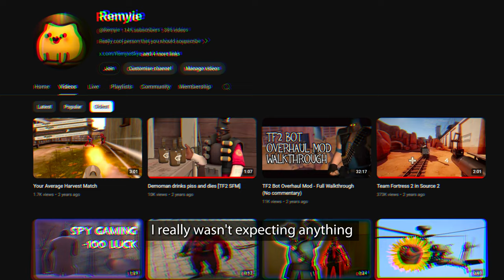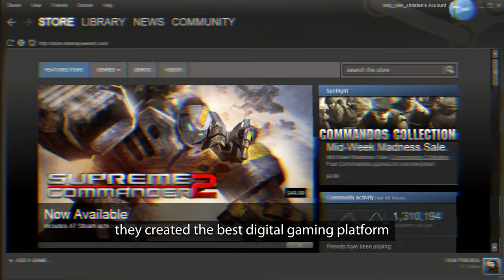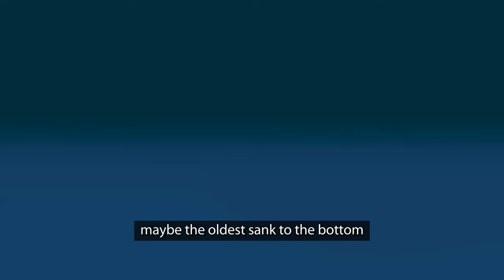fixtf2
Sorry for a couple subtitle errors. I got lazy and didn't want to render again.
It was hard to make this video for reasons.

0:00 FixTF2
2:56 What this game means to me
5:50 Why Valve
8:54 Ending